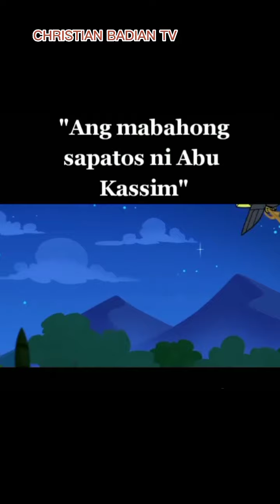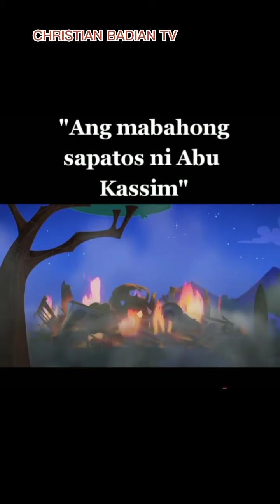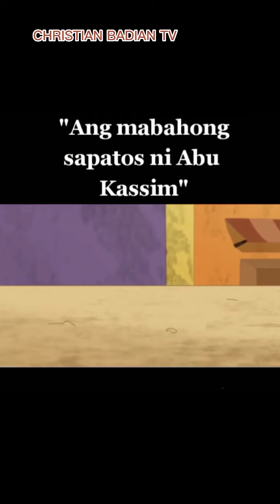ANG KWENTO NG LALAKING MABAHONG SAPATOS | CHRISTIAN BADIAN TV